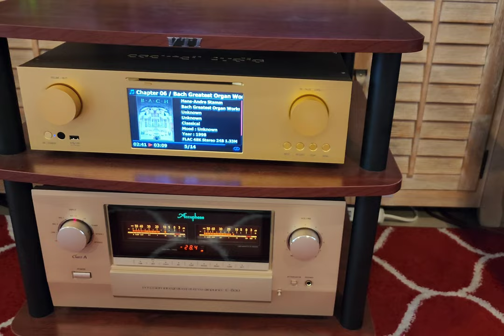4K HQ-Sound Bach Greatest Organ Works Fugue & Tocatta by Hans-Andre Stamm Accuphase & Zingali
Fugue in D minor and Tocatta by J.S. Bach
Album: Bach Greatest Organ Works Vol.I
performed by: Hans-André Stamm
at Trost Organ in Waltershausen, Germany

Accuphase E-800 w/DAC-60
CA X50Pro
Zingali Twenty 1.2 EVO